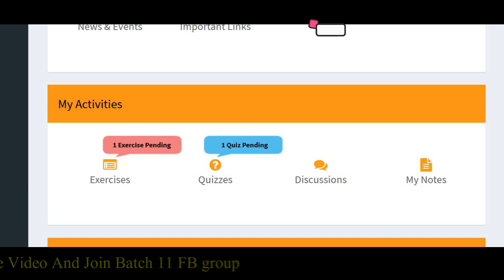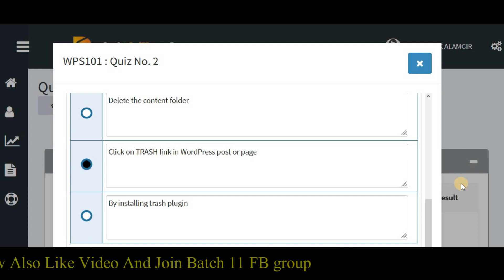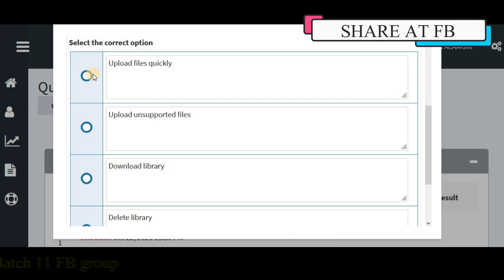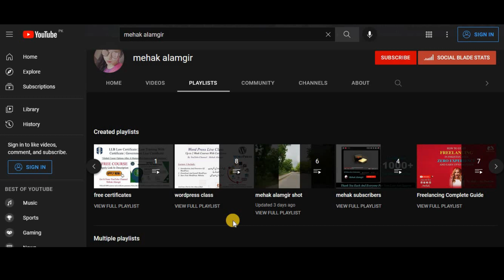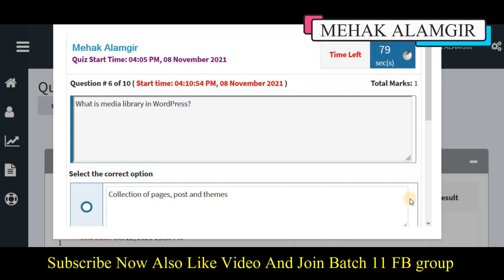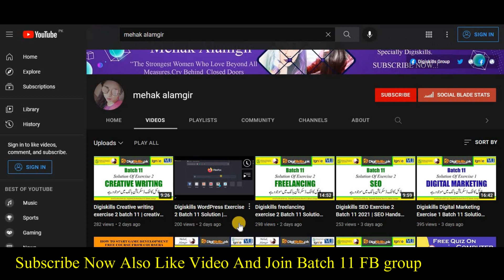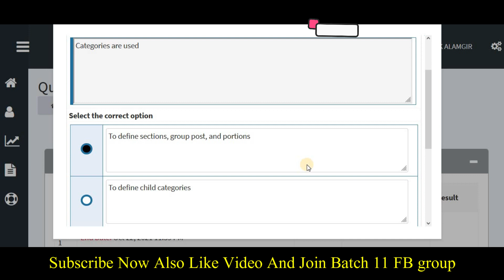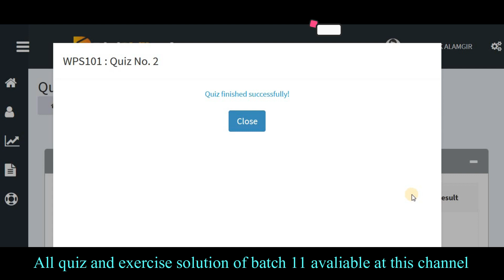Digiskills WordPress Quiz 2 Batch 11 Solution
▼ Courses Include
• Graphic Designing,
• Word Press,
• Digital Marketing,
• Freelancing,
• Search Engine Optimization (SEO),
• E-Commerce Management,
• Quick Books (Accounting Software),
• AutoCAD,
• Digital Literacy,
• Creative Writing,